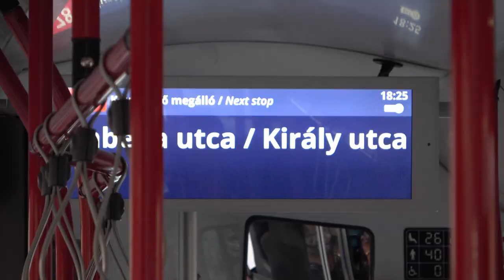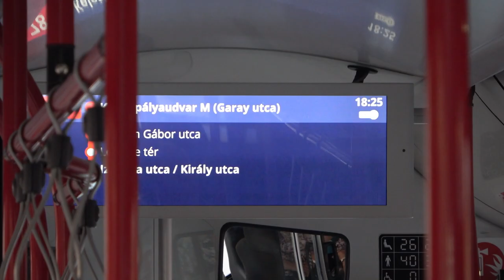2022 SST Troli a 78-as vonalon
Bankszámla:
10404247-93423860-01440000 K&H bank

Rég volt már trolis menetvideó, hoztam egyet a 78-as járatról